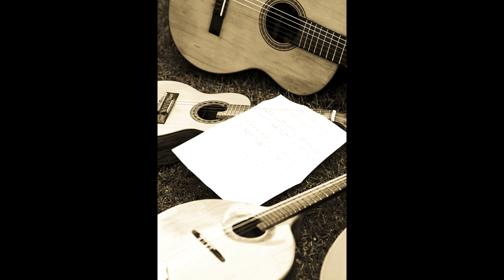Felipe Anunciação - O Amigo Certo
Cd Instrumento da Tua Paz - Lançado em 2009

Arranjo :Jader Santos
Transcrição para Violão - Felipe Anunciação